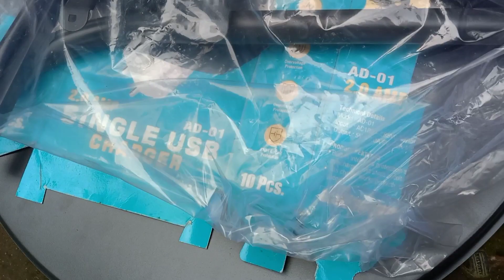DD FREE DISH ANTENNA SETTING || FREE DTH ANTENNA INFORMATION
DD FREE DISH ANTENNA SETTING